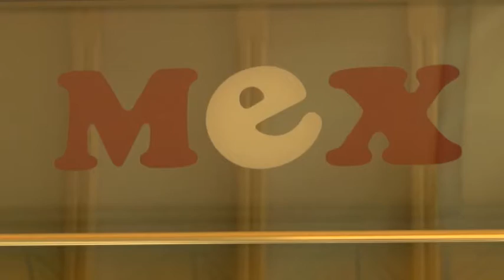BUTIK MEX UNIVERZALNA 2